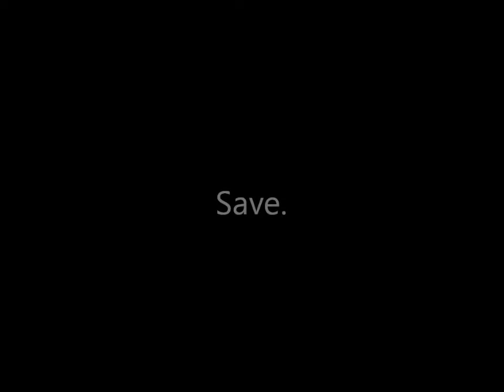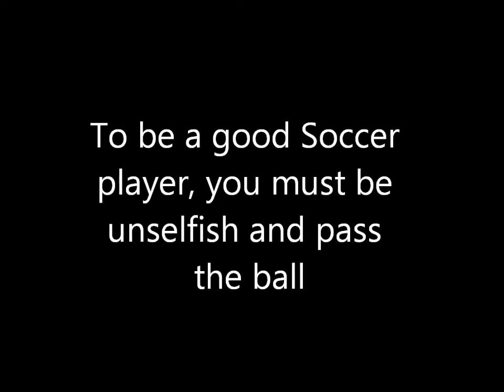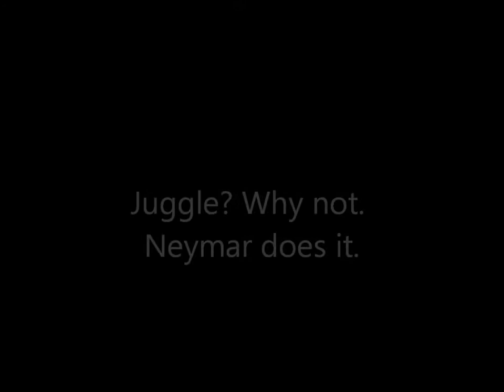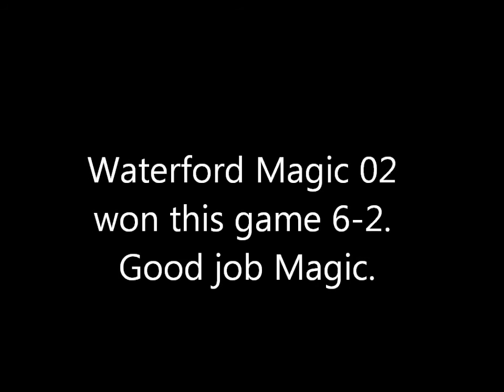Kevon's Soccer GAME7 MYSL- Waterford Magic vs Troy SC Rowdies 02 Fall 2013 Waterford, MI U12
Here is Kevon's 7th game. We played Troy SC Rowdies today. We won 6-2.Good job Waterford Magic. This was a special game because Kevon did everything! Good job. Note, this is travel soccer. This is the MYSL league. WATERFORD MAGIC IS PART OF THE Pato "The Magic Man" Margetic team. Michigan Youth Soccer League Fall 2013. Hmong. Oakland Yard. Hmong